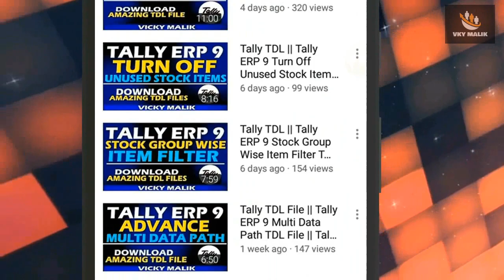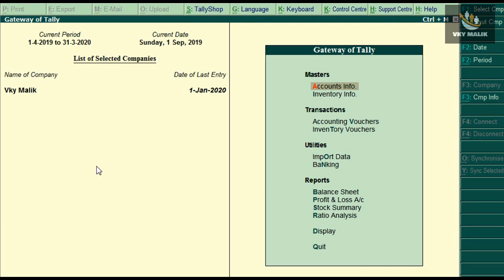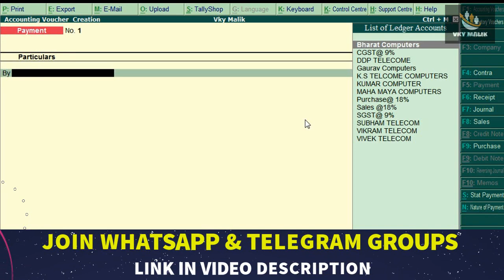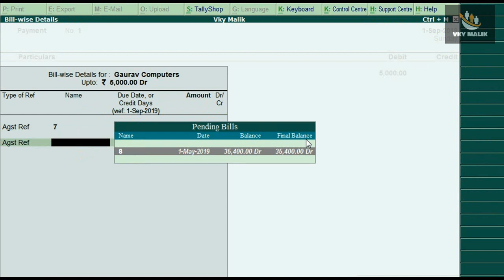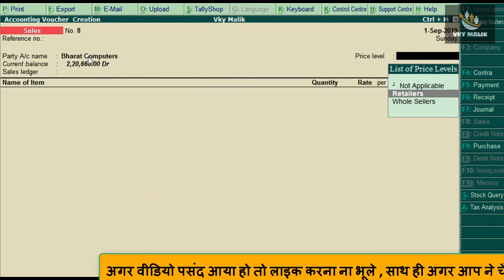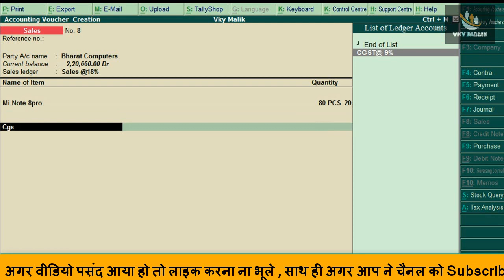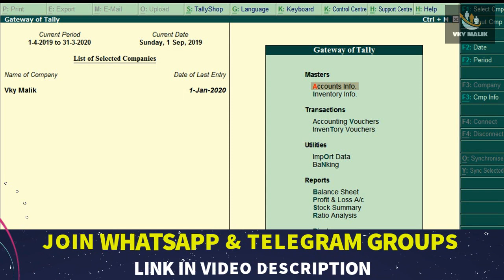Chapter 60 : Negative Cash Balance in Tally ERP 9 | Negative Stock Warning in Tally ERP 9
Unlock the full potential of Tally Prime with our comprehensive course designed for professionals, business owners, and students. This Tally Prime full course covers all essential aspects of the software, from basic accounting principles to advanced business management features. Whether you're a novice or an experienced user, this course will enhance your proficiency in Tally Prime.